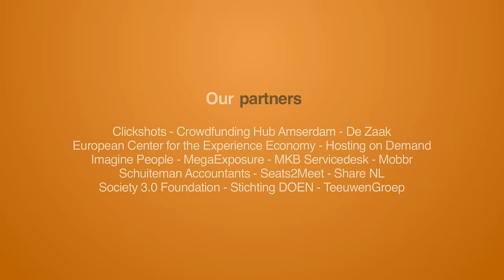Susan Shaheen: Mobility and the sharing economy: Past, present & future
At the first International Workshop on the Sharing Economy I interviewed Susan Shaheen about (the future of) car sharing.